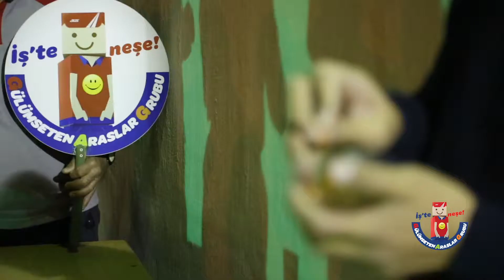Gülümseten Araslar Grubu Afyon'da!